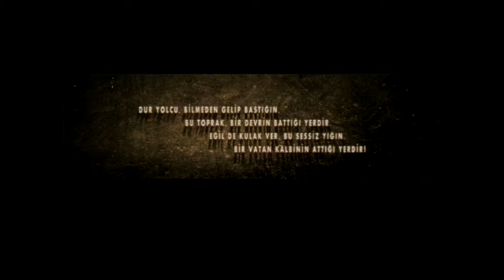ModernTurkiyeWV 001 SC